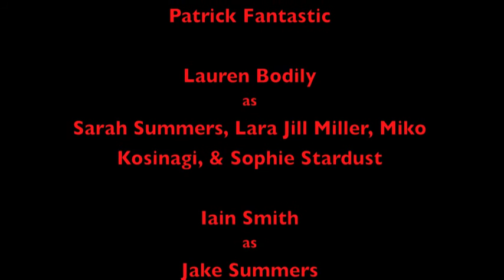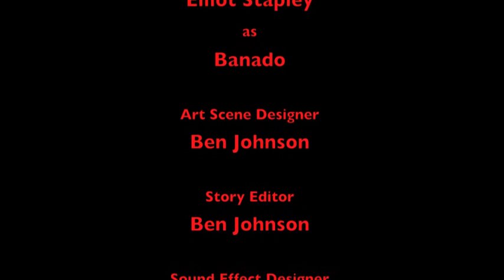Haddon Street the Animated Movie: The Last Stand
This is a final short anime film of Haddon Street the anime movie trilogy.  This set 3 years after events of Haddon Street the Animated Movie 2, & Haddon Street episode 29: Final Chat, Patrick Fantastic team up with John Darkness who seek revenge.  Thanks to Lara Jill Miller's great fan Ben Johnson, who direct this film.